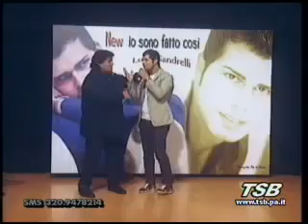Luigi Sandrelli Feat Gino Sandrelli ( Canta con me In TV )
LABEL AUDIO/ VIDEO  - GIOACCHINO STASSI
POTRAI ASCOLTARE  LE PIÙ BELLE COVER
DI TANTISSIMI ARTISTI.